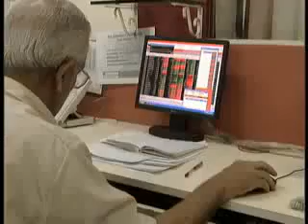News updates at this hour